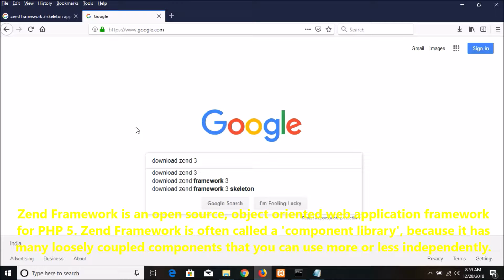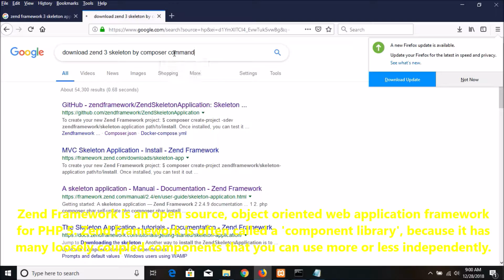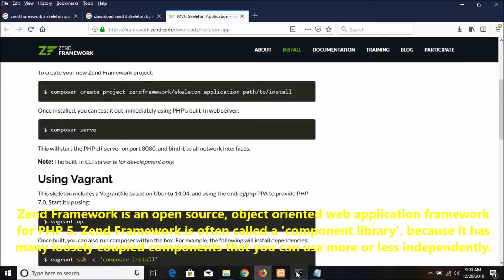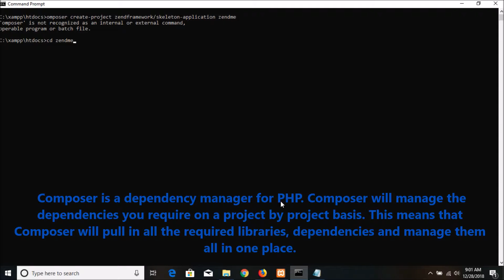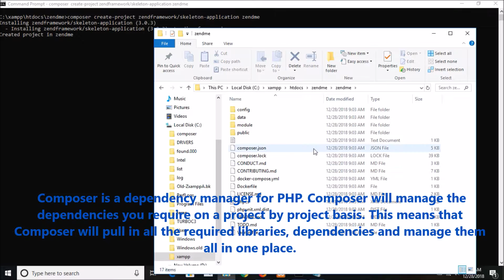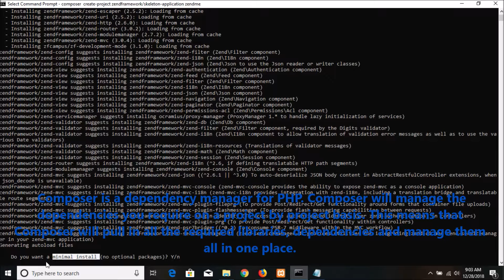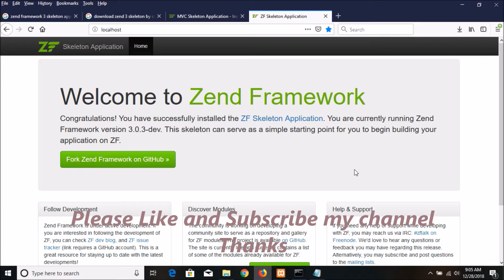Zend 3 -Installation by composer for beginners Part-03 | Zend framework 3 | How to download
How to install zend framework 3 Using composer in localhost learning from youtube. How to use zend framework3.
More videos